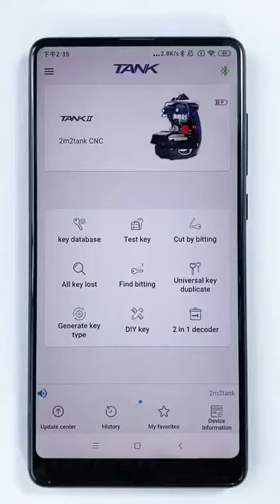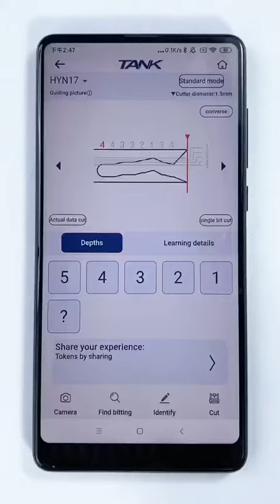2M2tank CNC key cutting machine duplicate key for Hyundai/Kia(HYN17)